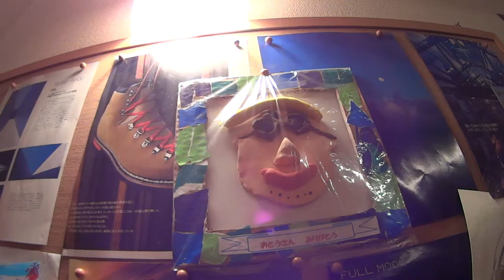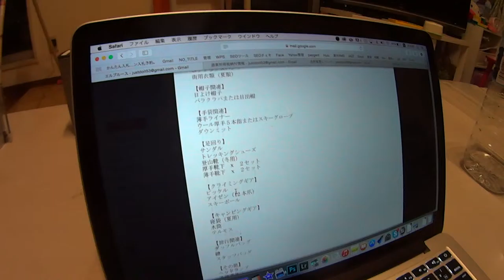I am your father day 再び日本 エベレストに行ってきます！296/1000 15/6/30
I am your father　再び日本

2017年4月1日より6月15日までエベレストに行ってきます！ただのメガネ屋、山の経験もまったくない３児のパパが家庭や、色々なものを壊さずエレベレスト登頂まで、毎日の山に関係なく、何の変哲もないことまで、裏も表もひたすら毎日UPします。登頂するまで、毎日、毎日UPします。登山自体も勿論ですが、家庭と仕事と登山の同時進行が、いかにしてエベレストの麓に立てる状況を作れるかが一番難しいと思う今日この頃。なおメガネ屋なので、ブログの最中には毎日無駄にメガネの紹介もしていきます。

◾️今後の予定

2015年7月ロシアの7サミット エルブルース 5.642m。

2015年末。7サミット アルゼンチンのアコンカグア 6.962ｍ。

2016年6月ペルー ワスカラン 6.768m。

2016年9月ネパール マナスル8.156m 。

2017年4月1日より6月15日アイランドピークを通って、エベレスト8.848m。